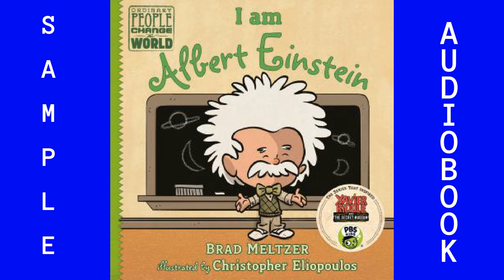Audiobook Sample ISBN9781984883735 Biography and Memoir